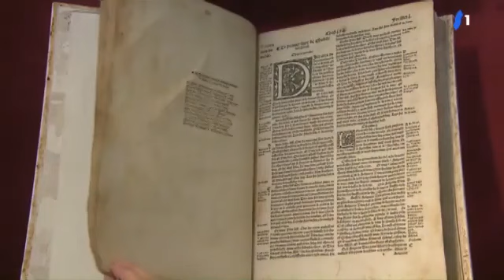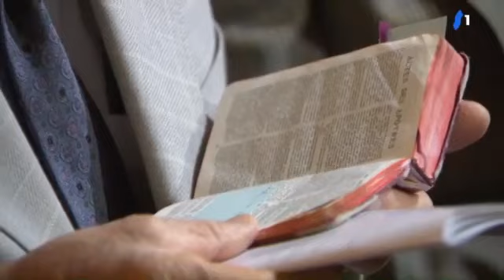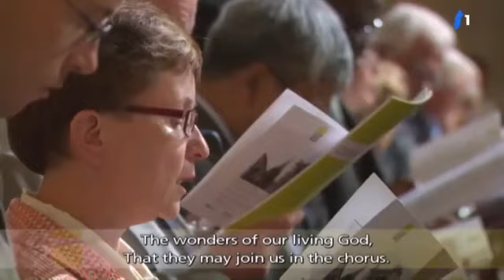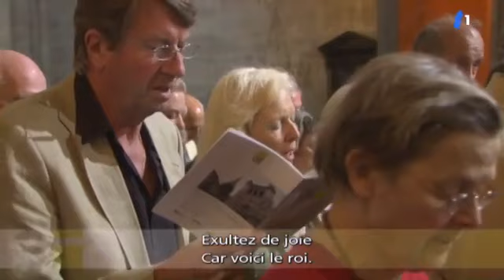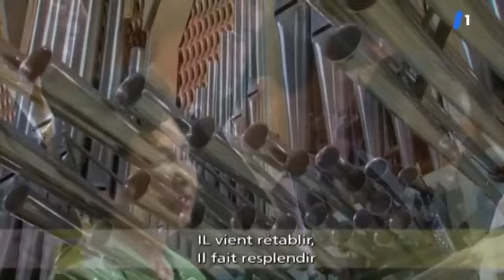Culte de Pentecôte « Jubilé Calvin » de la Cathédrale de Genève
Culte de Pentecôte « Jubilé Calvin » en eurovision de la Cathédrale de Genève
L'émission du 31 mai 2009
Pour célébrer le 500e anniversaire de la naissance de Jean Calvin, la cathédrale de Genève accueillera en ce dimanche de Pentecôte des délégations d'Eglises réformées du monde entier et de langues diverses. Cette commémoration offrira l'occasion de découvrir la superbe cathédrale dans laquelle Calvin a prêché et la ville de Genève que l'on continue d'appeler la cité de Calvin.

L'hymne officiel du Jubilé Calvin

Une place de choix a été attribuée à la musique avec la participation d'un des meilleurs chœurs d'Europe, l'Ensemble vocal de Lausanne, sous la direction de Michel Corboz qui interprétera, avec l'assemblée, en création mondiale, l'hymne officiel du Jubilé Calvin, composé par un jeune auteur américain Greg Scheer.
Ce culte se déroulera en présence de Setri Nyomi, président de l'Alliance réformée mondiale, et de Thomas Wipf, président du Conseil de la Fédération des Églises Protestantes de Suisse.

Générique
Culte

Présidence : Philippe Reymond, pasteur, modérateur de la Compagnie des pasteurs et des diacres, fondée par Calvin.

Prédication : Liz Vuadi Vibila de la République du Congo, professeur de théologie en Allemagne, et Antoine Reymond, pasteur, président de la Conférence des Eglises romandes.

La Sainte Cène sera présidée par le pasteur Marcel Manoël, président du Conseil national de l'Eglise réformée de France.

Réalisation : Henri Sulzer.

Production : Daniel Wettstein